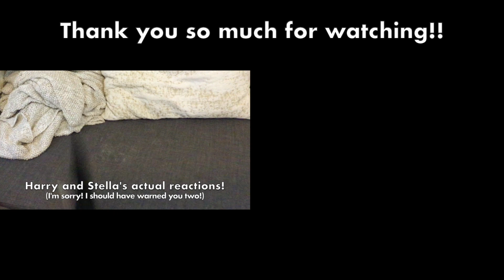My Most-Played Board Games of 2021... with a Twist! (Plus 2021 in Review!)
Happy New Year, everyone! Hope your 2022 is filled with love and laughter and fantastic board games! Here are my most-played games (by time spent playing them) of 2021! I can't wait to see what games I end up playing this coming year... games that I already own and games that I haven't even heard of yet! (And let's not forget Endless Winter, too!)

In this video:
0:00 Intro
0:20 2021 in Review
1:01 10.) Stone Age
1:22 9.) Teotihuacan: City of Gods
1:44 8.) Century: Golem Edition
2:05 7.) Ticket to Ride
2:24 6.) Splendor
2:36 5.) Great Western Trail
3:05 4.) The Castles of Burgundy
3:31 3.) Dominion
3:58 2.) A Feast for Odin
4:23 1.) Maracaibo
5:07 Outro
5:38 Outtakes

Dawn · Hanz
Music  Publisher: CHILLHOP PUBLISHING
Composer: Thomas Bråttvik